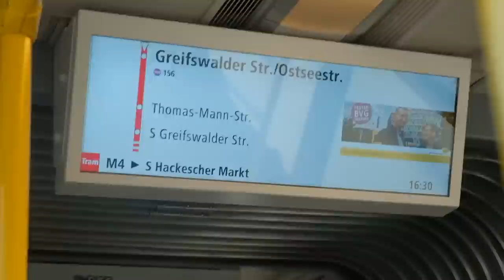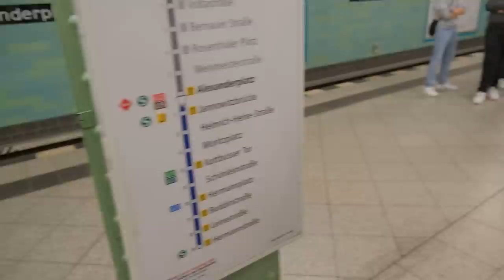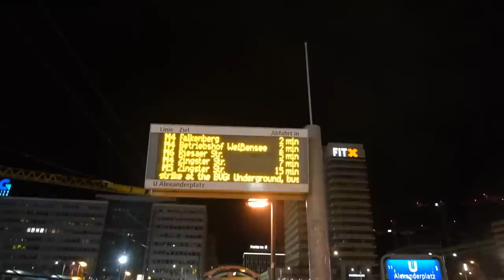Berlin'de İlk Hafta Nasıl Geçti? - Berlin Günlükleri | Vlog #2